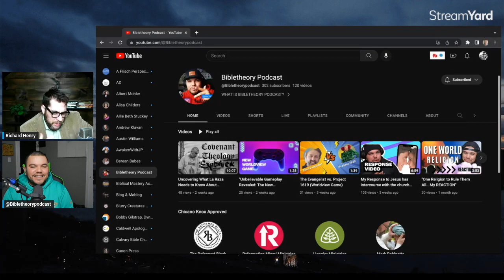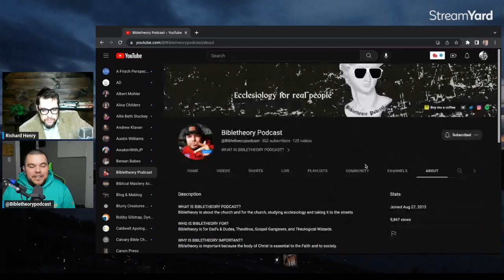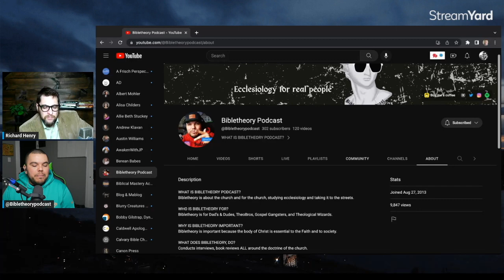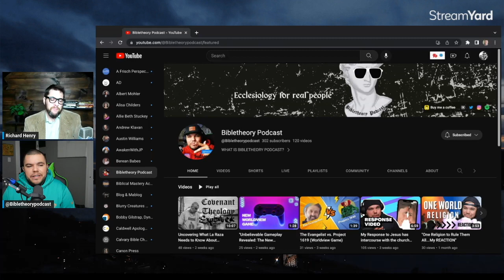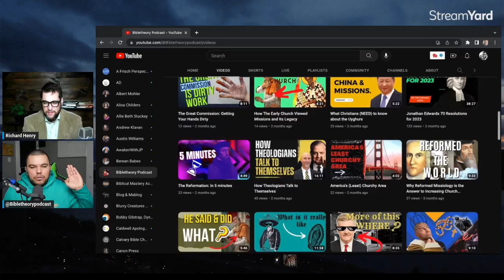Why is Chicano Knox a Christian? S3E11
We all come from different places and hold various experiences some from deep wickedness while others from self righteousness pietism. Either way Jesus Christ saves.

Here I talk to the Chicano Knox from @Bibletheorypodcast  and his life before and after Christ, reading good books, evangelism, missionary dating, and family life.

Check out the chapters below
0:00 start
1:01 Welcome
3:01 Who was he before Jesus?
5:30 he Grew up poor, and had a false gospel
8:50 God was real…but
9:43 he was very racist and self righteous
11:55 what was the turning point in his life?
15:20 he met this rapper and things changed
20:35 he gave up this life habit, rap
25:30 this happens a lot to young believers
28:56 Charles Spurgeon was a big influence
32:24 Missionar Dating, a good thing?
35:45 What is your view of evangelism?
38:25 This is his passion
45:25 So many spiritual things if we open our eyes
45:50 You can actually die here
48:25 this situation happened at Super Bowl Evagenlism
50:08 How to have evangelistic conversations with neighbors?
54:28 Check out his podcast, Bible Theory Podcast